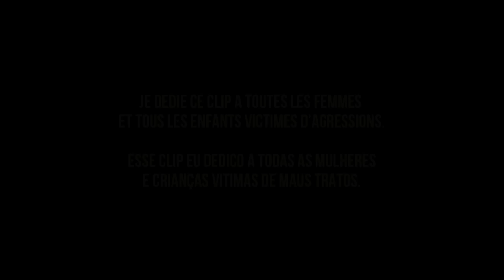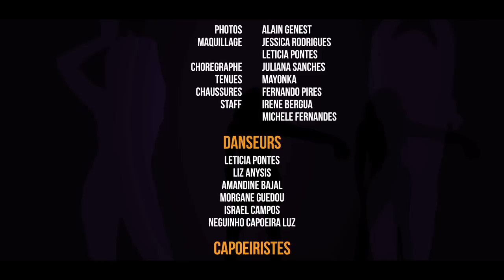ANNA TORRES - ANGELA FEAT : VICELOW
ANGELA – SAIAN SUPA CREW
ADAPTATION - ANNA TORRES et VICELOW

METTEUR EN SCENE : ANNA TORRES
PRODUCTION : ANNA TORRES

ARRANGEUR : TEETOFF
REALISATION ET MONTAGE : ADEL CHAOUI
SCENARIO : ANNA TORRES
TENUES : MAYONKA
CHAUSSURES : FERNANDO PIRES
PHOTOS : ALAIN GENEST